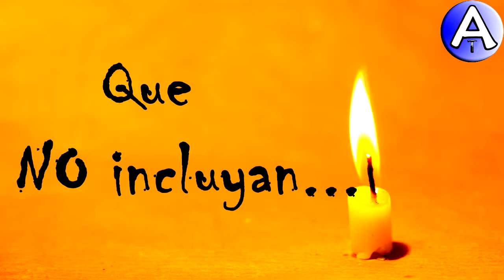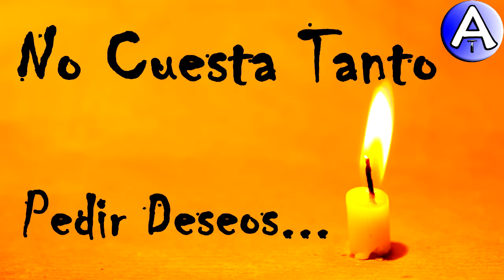Feliz Cumpleaños Otilia / Piensa 3 Deseos / Video Postales ATLASNUBEAUTOGESTION